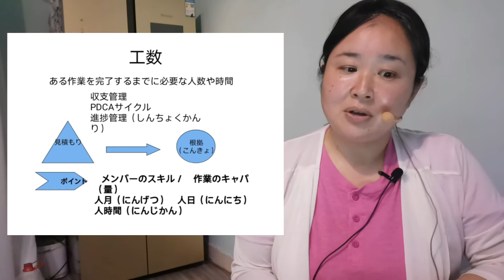generated video 1597047659912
工数